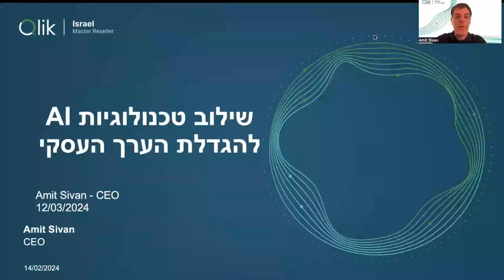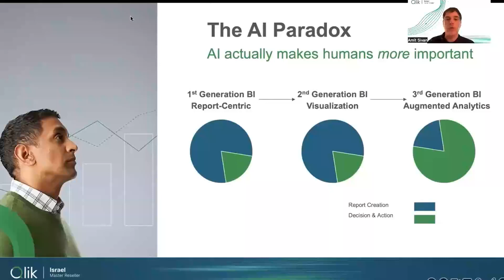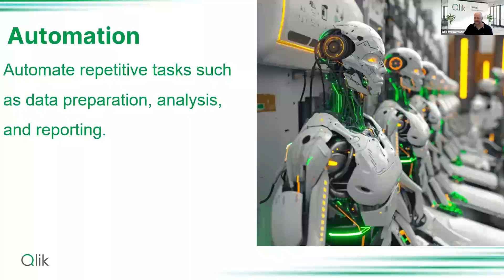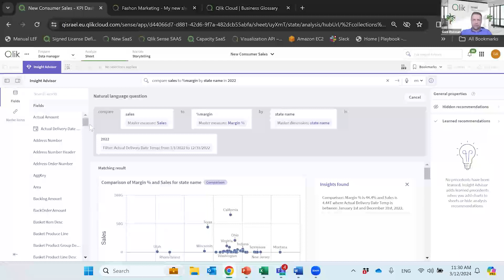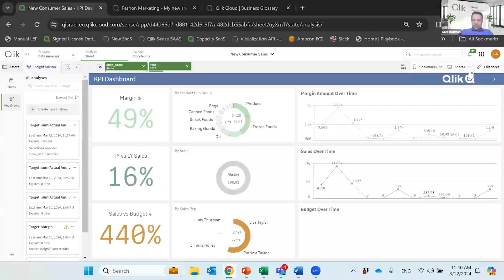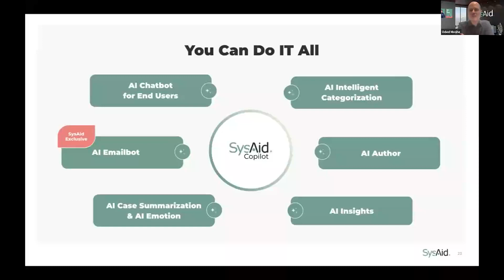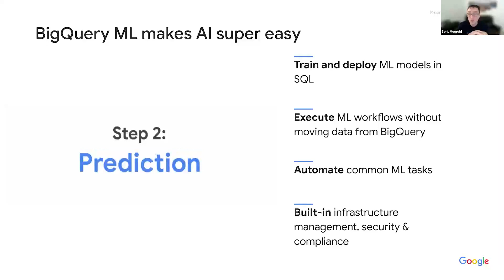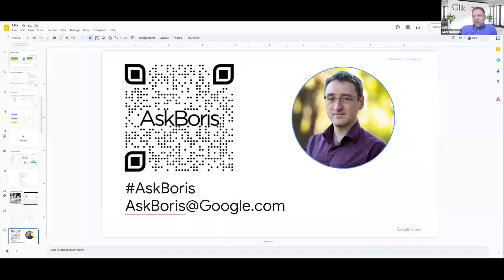וובינר AI בשירות ה- BI- שילוב טכנולוגיות AI עם אנליטיקה מתקדמת להגדלת ערך עסקי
במציאות של היום, שימוש ביכולות AI אינו רק בחירה, הוא חובה אסטרטגית. מוזמנים לצפות בוובינר אנליטיקה מבוססת AI וללמוד איך רותמים את הכוח של AI לקבלת החלטות מושכלות בארגון ולשיפור יכולת ניתוח הנתונים, כדי למנף את הערך של הכלכלי של הארגון שלכם לאורך זמן, ולהבטיח חדשנות ויתרון תחרותי.

בוובינר מוצגות טכנולוגיות ה- AI המובנות על פלטפורמת Qlik ואופן שילובן בעבודת ניתוח הנתונים וכן חיבור למנועים חיצוניים כולל Generative AI:
באמצעות
  • ML ו- AutoML- חיזוי מגמות וגיבוש תכניות פעולה בזמן אמת
 • NLP - קבלת תובנות עסקיות מהירות ומדויקות באמצעות מודלי שפה
 • LLM – שיפור קבלת ההחלטות והעשרת הדאטה בעזרת מודלי שפה מורכבים
 • אוטומציה של תהליכים- הפיכת תובנות לפעולה בזמן אמת למענה על מגוון תרחשים עסקיים
 • Generative AI – יכולות מובנות וחיבור למגוון מנועי חיצוניים

וגם: הצגה ראשונה של פרויקט חיבור Qlik ל- Generative AI עבור חברת SysAid והצגת תועלות השימוש במנועי AI חיצוניים.